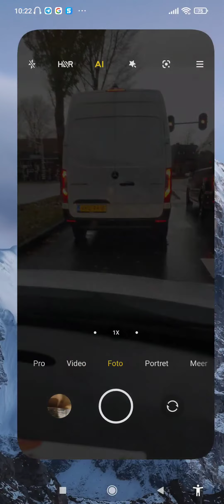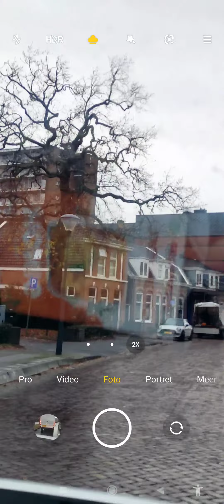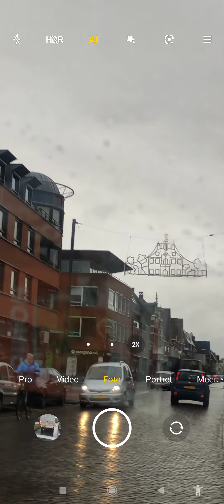لعبه الصندوقة هيت راديو صوت مومو momo morning show hit radio Maroc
افتح القائمة الرئيسية

تدوير
تصنيف:مغنيين عرب
اقرا بلغه تانيه
راقب
تعديل
التصنيفات الفرعيه
التصنيف ده فيه تصانيف فرعيه، من اجمالى 21.

ا
 مغنيات اردنيات‏ (2 ص)
 مغنيين إماراتيين‏ (فاضى)
ت
 مغنيات تونسيات‏ (6 ص)
ج
 مغنيات جزائريات‏ (3 ص)
 مغنيين جزائريين‏ (12 ص)
س
مغنيين سعوديين‏ (1 ت، 1 ص)
 مغنيات سودانيات‏ (1 ص)
 مغنيين سودانيين‏ (5 ص)
 مغنيات سوريات‏ (13 ص)
 مغنيين سوريين‏ (10 ص)
ع
 مغنيات عراقيات‏ (12 ص)
 مغنيين عراقيين‏ (8 ص)
ق
 مغنيين قطريين‏ (1 ص)
ك
 مغنيين كوايته‏ (4 ص)
ل
 مغنيات لبنانيات‏ (45 ص)
 مغنيين لبنانيين‏ (15 ص)
 مغنيين ليبيين‏ (1 ص)
م
 مغنيات مصريات‏ (158 ص)
مغنيين مصريين‏ (2 ت، 311 ص)
 مغنيات مغربيات‏ (8 ص)
 مغنيين مغاربه‏ (3 ص)
صفحات تصنيف «مغنيين عرب»
95 الصفحات دول فى التصنيف ده، من اجمالى 95.

مغنيين عرب
زكيه جورج
شذى حسون
نظيمه ابراهيم
ا
احلام وهبى
اركان فؤاد
اسماء لمنور
اصاله
الشاب خالد
الشاب مامى
المغنيات اللبنانيات
المغنيين اللبنانيين
الهام المدفعى
اليسا
ب
باسكال مشعلانى
ج
جنات
جوزيف صقر
جوليا بطرس
ح
حسين الجسمى
خ
خالد عبدالرحمن
د
دارين حدشيتى
داليدا رحمه
دنيا سمير غانم
ديانا كرزون
دينا حايك
ر
رئيسه عفيفى
راغب علامه
ربى الجمال
ز
زرياب
زهور حسين
س
سامو زين
سعدون جابر
سعدى الحلى
سلمى رشيد
سليمه مراد
سمية حسن
سميره توفيق
سميره سعيد
سيتا هاكوبيان
سيد خليفه
سيرين عبد النور
ش
شادى جميل
شهد برمدا
ص
صباح
صباح فخرى
صديقه الملايه
صفوان بهلوان
ط
طلال مداح
ع
عبادى الجوهر
عبد الكريم عبد القادر
عبد الله الرويشد
عبد الوهاب الدكالى
عصام رجى
عفيفه اسكندر
ف
فريده محمد على
فضل شاكر
فهد الكبيسى
فهد بلان
فيروز (مغنيه)
ك
كارول سماحه
كاظم الساهر
كلودا الشمالى
ل
لميعه توفيق
ليال عبود
م
ماجد المهندس
مارسيل خليفه
مايا دياب
محمد القبانجى
محمد عبده (مغنى)
محمد وردى
مساء الحب
قالب:مغنيين عرب
ملحم بركات
منيره الهوزوز
مى سليم
ميادة الحناوى
ميريام فارس
ميريام كلينك
ميليسا
ن
ناظم الغزالى
نانسى عجرم
نبيل شعيل
نجاح سلام
نجوى كرم
نصرى شمس الدين
نوال الزغبى
نيكول سابا
ه
هيثم يوسف
هيفاء وهبى
و
وائل كفورى
وحيده خليل
وديع الصافى
وردة الجزائريه
ي
يارا
چ
چورچ وسوف
آخر تعديل لهذه الصفحة قام به HitomiAkane منذ 2 سنوات
ويكيبيديا
بوليسة الخصوصيه شروط الاستخدامديسكتوب